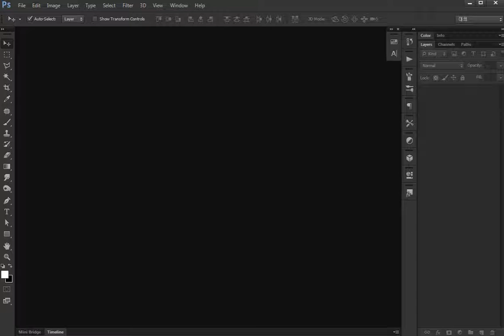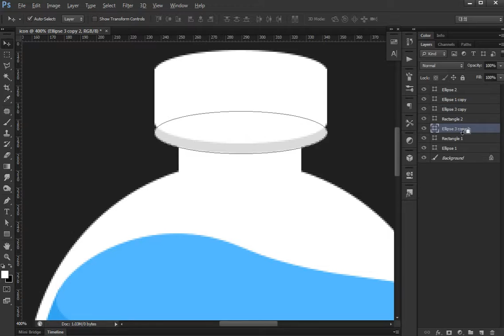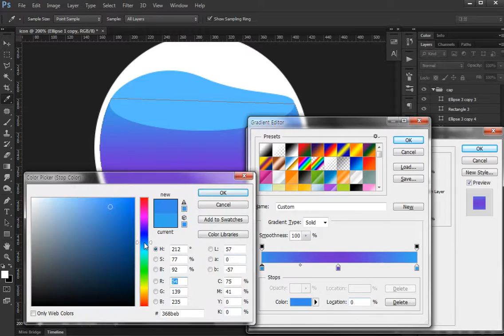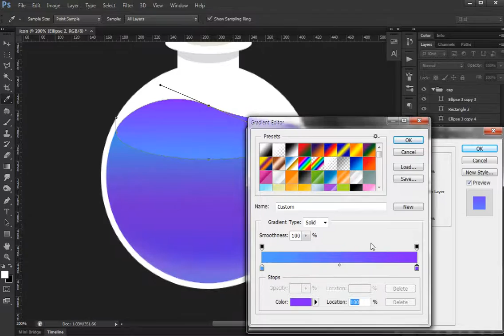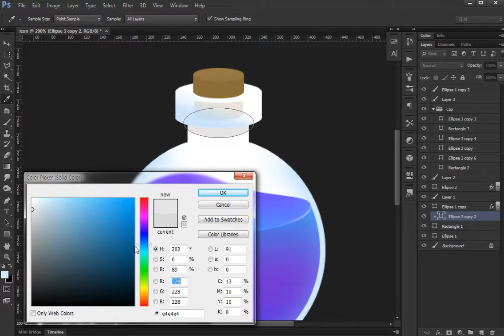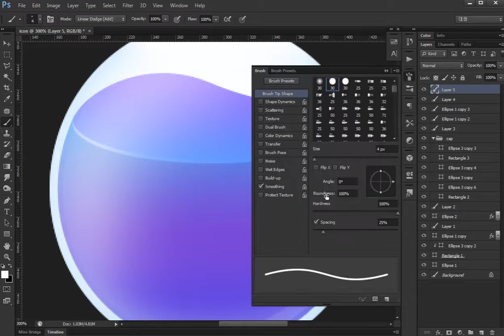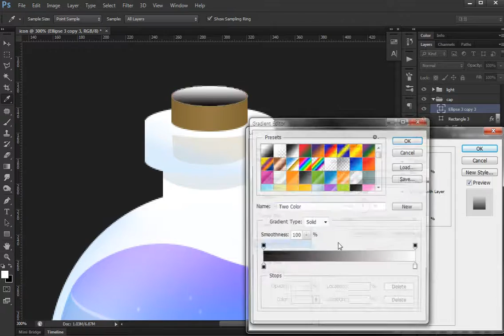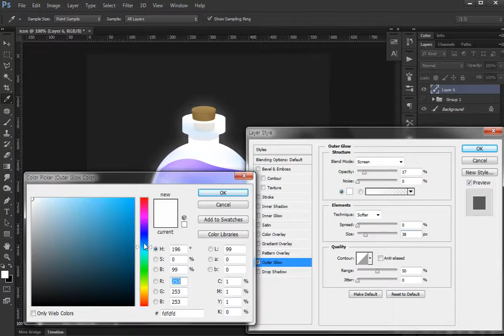Photoshop game icon #10[TUTO]